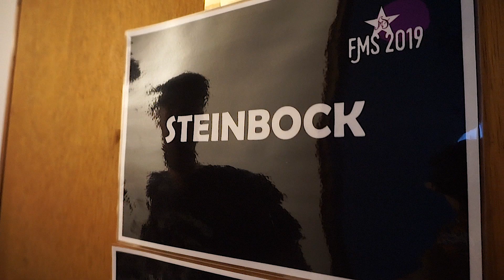STEINVLOG- FM SUDANELL (JUNIO 2019)